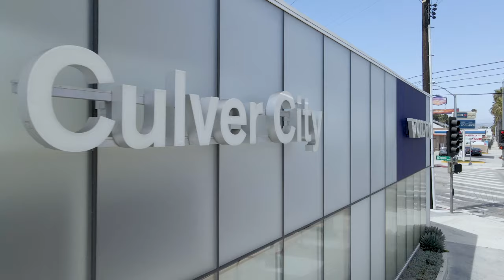Culver City Volvo September Specials 2021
1.99% APR for 60 months
on select 2021 Volvo Models

1.99% APR applies to select new 2021 Volvo vehicles.  Excludes the XC40 Recharge. This offer is not combinable with Purchase Bonus. Offer available to qualified customers that meet Volvo Car Financial Services (VCFS) credit standards at authorized Volvo Retailers. 1.99% APR Financing for 60 months at $17.52 per month per $1,000 financed. Down payment will vary with APR and credit qualifications. Not everyone will qualify for credit approval or advertised APR. Advertised financing does not include taxes, title, registration, and license fees. All offers are subject to vehicle availability. Must take delivery of vehicle between September 1, 2021 and September 30, 2021. See Culver City Volvo Cars for details.